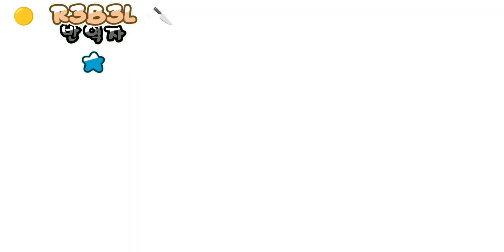`°•|✎ʏᴇᴀʀʙᴏᴏᴋ ᴛʀᴇɴᴅ // ɢᴀᴄʜᴀ ᴛʀᴇɴᴅ // ɢᴀᴄʜᴀ + ᴀʀᴛ